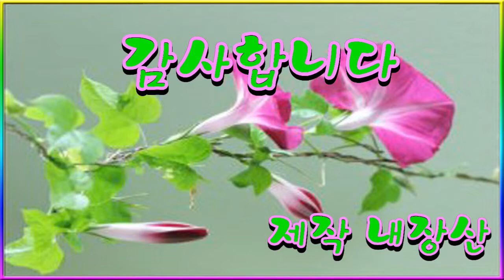노루귀 외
설명